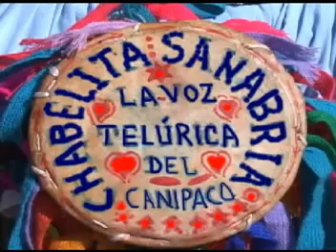Chabelita Sanabria_AMOR PROHIBIDO (Santiago del Valle)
Lo mejor del VOL. 5 de Chabelita Sanabria "La voz telúrica del Canipaco".